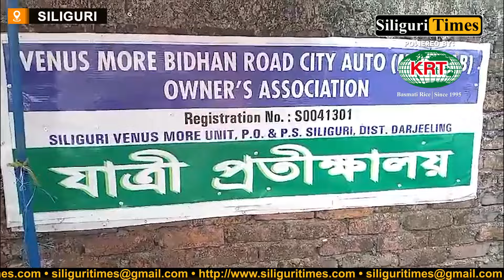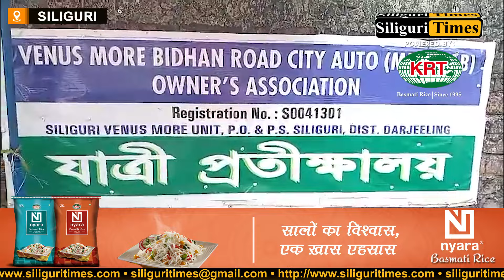City auto drivers caution agitation against rising numbers of e-rickshaws in Siliguri (Hindi)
City auto drivers caution massive agitation against rising numbers of e-rickshaws in Siliguri (Hindi)